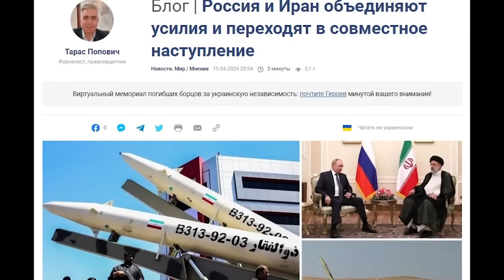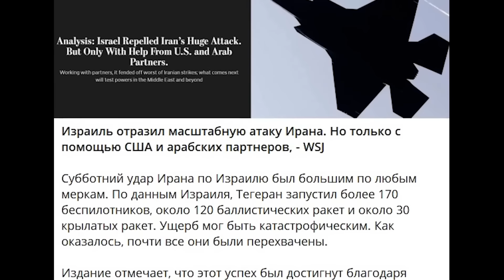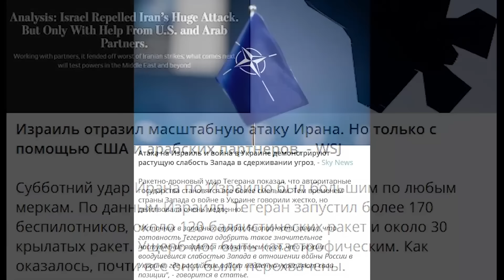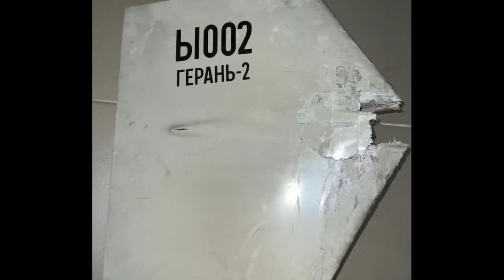Друг путина главарь ХАМАС Хания ликвидирован в постели в столице Ирана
Ликвидация Израилем главы политбюро ХАМАСа Исмаила Ханийи является абсолютно неприемлемым политическим убийством, заявила замглавы МИД РФ Мария Захарова.